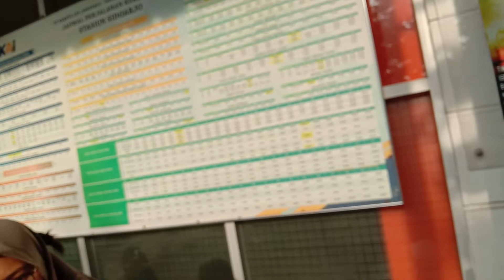KOMUTER Rp 6000,00 SAJA LANGSUNG TUJUAN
Wikipedia: Komuter (berasal dari bahasa Inggris Commuter; dalam bahasa Indonesia juga disebut penglaju atau penglajo) adalah seseorang yang bepergian ke suatu kota untuk bekerja dan kembali ke kota tempat tinggalnya setiap hari, biasanya dari tempat tinggal yang cukup jauh dari tempat bekerjanya.

Sebagai contoh, orang yang bekerja di Jakarta namun bertempat tinggal di Bogor, Depok, Tangerang dan Bekasi. Mereka disebut komuter jika mereka melakukan perjalanan dari tempat tinggal mereka ke tempat kerja mereka hampir setiap hari pulang-pergi.

Komuter di kota besar seperti Jakarta banyak menghabiskan waktu mereka di perjalanan. Berangkat di pagi buta dan pulang setelah matahari terbenam. Hal ini disebabkan kemacetan yang menjadi langganan di kota-kota besar di Indonesia terutama di Jakarta.

Para komuter menghadapi masalah mahalnya harga sewa rumah atau tanah di dekat tempat bekerja mereka, sehingga mereka tidak mempunyai pilihan lain kecuali tinggal di tempat yang cukup jauh dari tempat bekerja mereka. Daerah di sekeliling pusat pertumbuhan seperti Jakarta yang merupakan daerah tempat tinggal para komuter yang bekerja di pusat pertumbuhan tersebut secara demografis disebut sabuk komuter (commuter belt) atau daerah penyangga.

komuter,keretaapi,surabaya,pasuruan,sidoarjo,relkeretaapi,pegawai,guru,naikkeretaapi,naikkeretacepat,cepat,keretacepat,pagi,pegawainaikkereta,gerbongkeretaapi,perjalanan